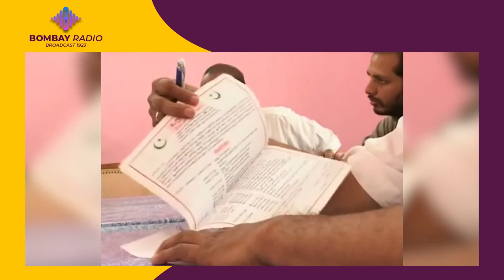2009 Beemapally police shooting | Bombay Radio Broadcast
2009 Beemapally police shooting | Bombay Radio Broadcast
The 2009 Beemapally police shooting was an incident that happened in Beemapally, a coastal area in southern Kerala, India. Six persons died and 42 others were injured.Four policemen were suspended and the city police commissioner was transferred in the aftermath.

A judicial commission headed by district judge K. Ramakrishnan investigated the incident. The Commission submitted a report to then chief minister Ommen Chandi in January 2012. Following the report, the state government requested the CBI to investigate the explosives found at the location. CBI submitted the closure report on 2013 as they could not establish how the explosives arrived at the location and people behind it.

The Beemapally Muslim Jama-Ath Action committee rejected the judicial commission report by saying “The Ramakrishnan Commission report has not offered any justice to the victims. In fact, it has portrayed people from the Muslim community in bad light” and demanded strong action against policemen involved.